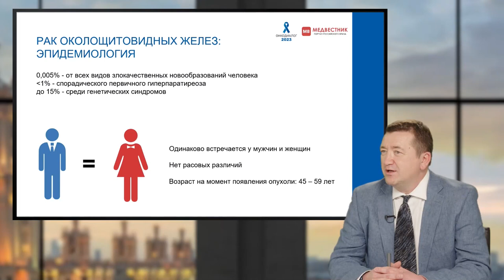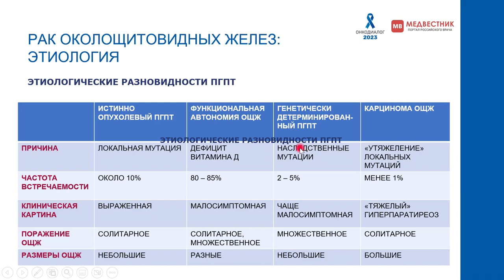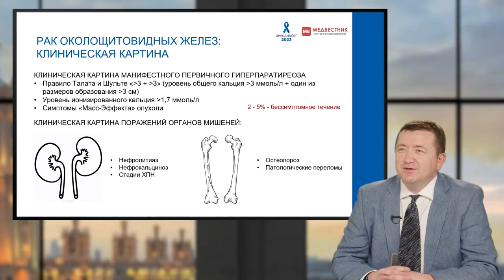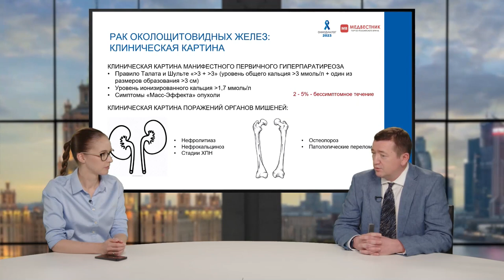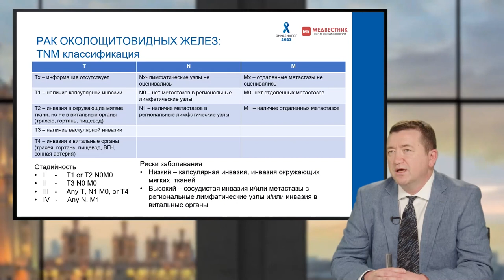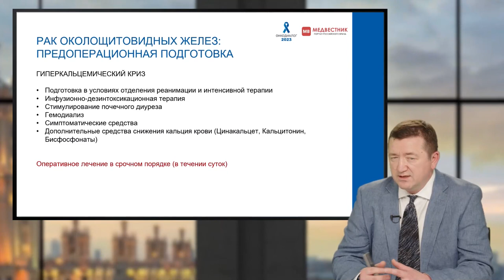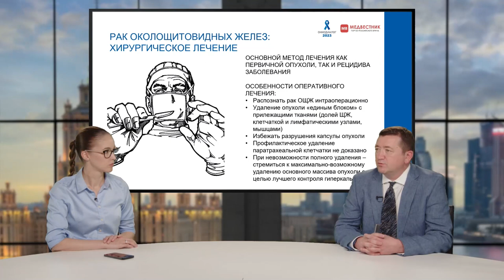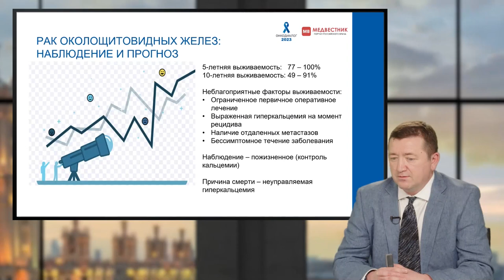Видеолекция «Рак околощитовидных желез: этиология, диагностика, лечение»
Рак околощитовидных желез ассоциируется с крайне тяжелым течением гиперпаратиреоза и высокой летальностью. Нередко диагноз удается установить лишь ретроспективно, при возникновении рецидивов, локальных и отдаленных метастазов. О сложностях диагностики данного вида рака рассказал Илья Ким —  к.м.н., заведующий отделением хирургии, ведущий научный сотрудник ФГБУ «НМИЦ эндокринологии» Минздрава России.